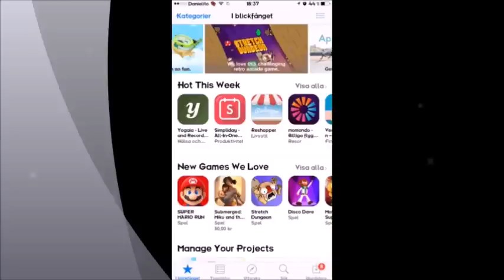Apple Mario Run disponible segun rumores el 19 de septiembre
Segun romores solo estara para las plataformas de iphone  5 en adelante , donde el juego se empezara a estar disponible el 19 de sep.